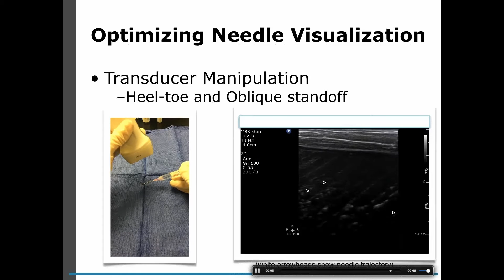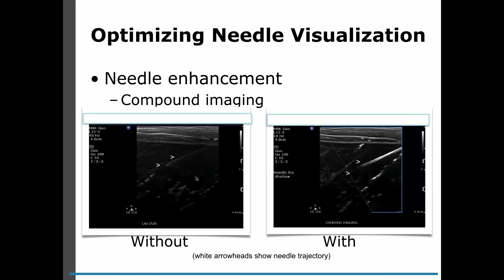2016 Annual Assembly Preview: Ultrasound, Needle Tracking and Ultrasound-Guided Injection Technique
Ethan B. Colliver, DO
Clinical Applications of Ultrasound Preconference Course
Oct 19, 2016 | 8 am-5:20 pm